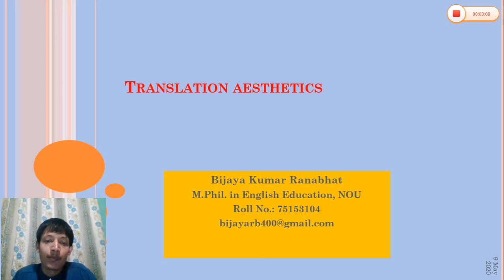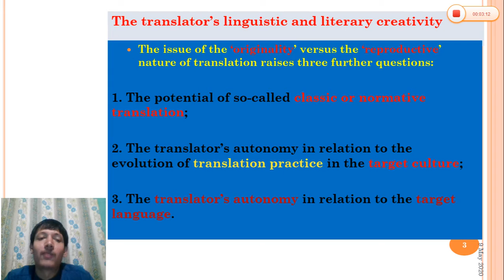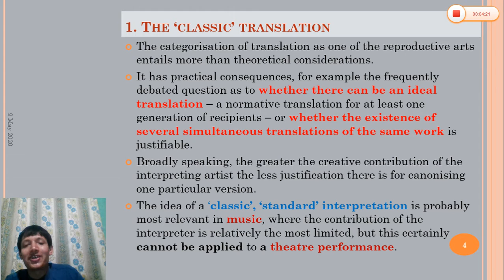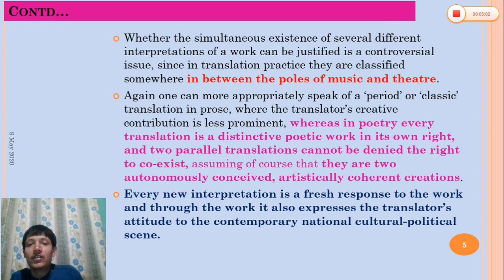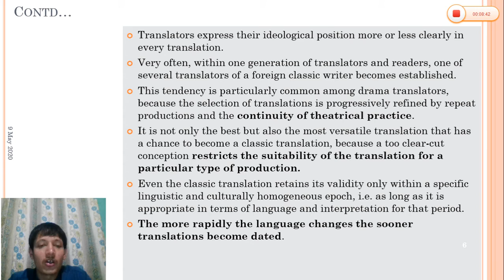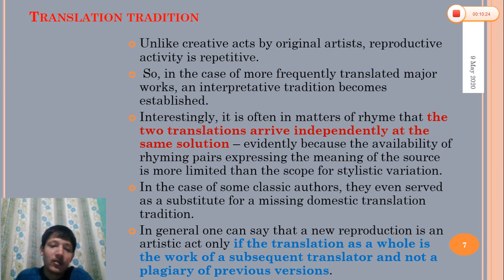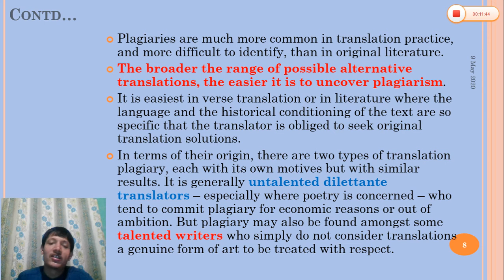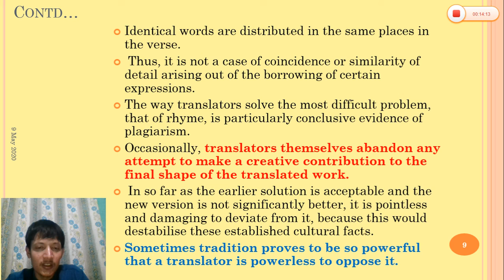Revised video presentation by Bijaya Kumar Ranabhat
This video has been prepared only for the purpose of submitting the assignment as a part of an internal examination of NOU.